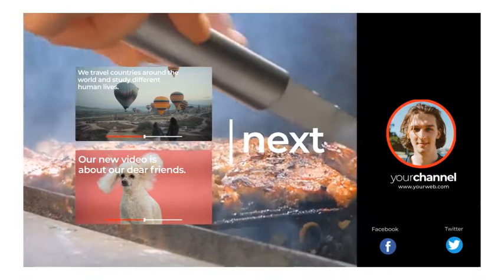Youtube End Scene Vol 0.1 After Effects Template Videohive 28902460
This project,

26 texts 2 logo 13 photos/videos placeholders

Easy full color control

1920×1080 Full HD

Photos and music are not included